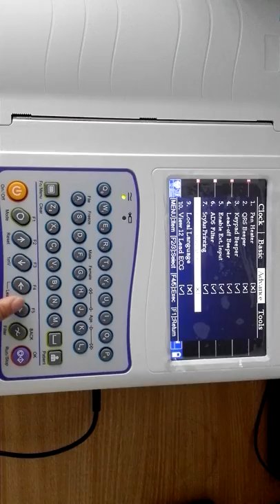How to print out the paper for CCE-3312G ECG machine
this is an operation video for CCE-3312G, more information about the CCE-3312G ECG machine, welcome to check our website.
China Care Medical Equipment Co.,Ltd
Adress: Room B205, Changsheng Business Building, Daguan South Road No 26 ,Tianhe,Guangzhou, China.